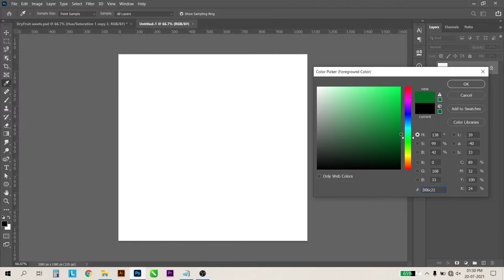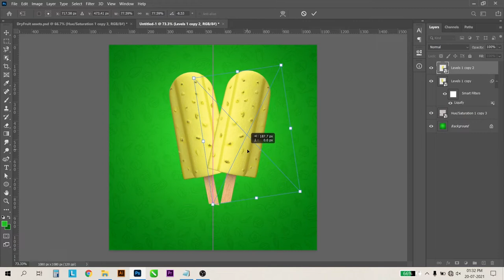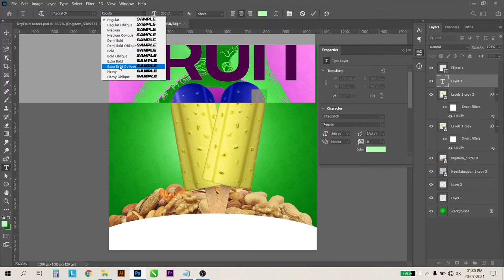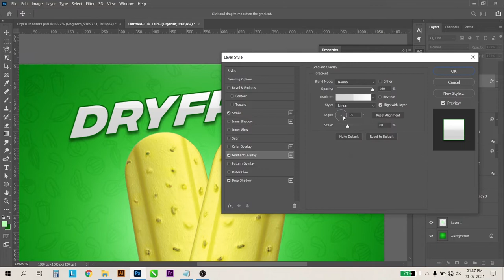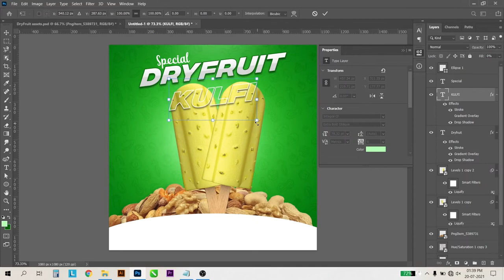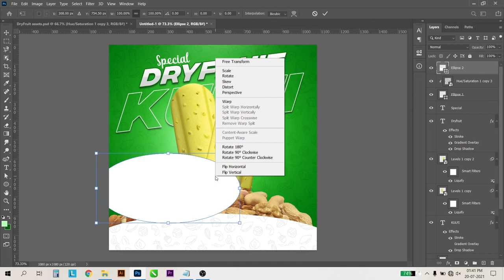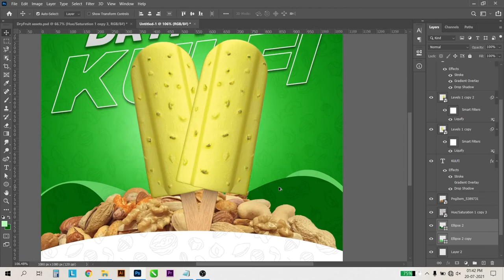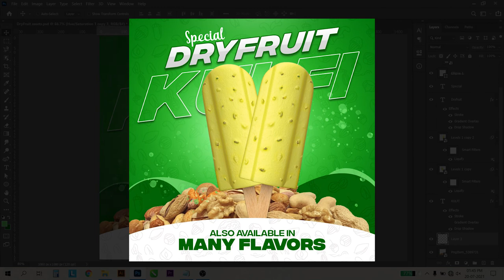ice cream parlor poster design | ice cream poster design in photoshop | Ice Cream Social Media post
Hello Guys in this Photoshop Tutorial, I'll show you how to create a Poster or Social Media Banner Design In Photoshop.